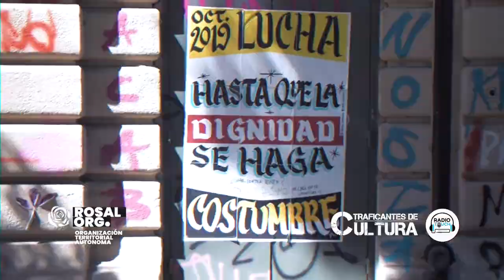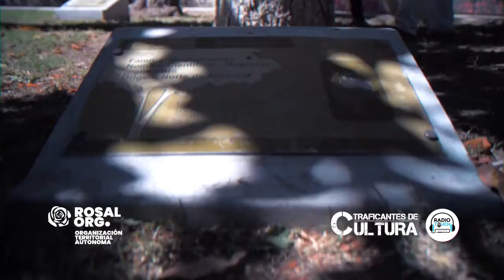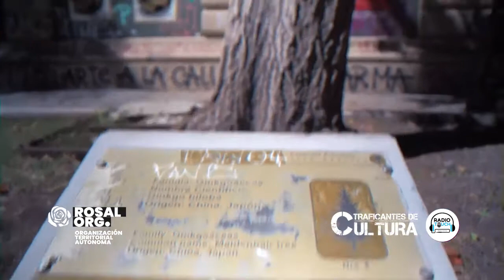Entrevista a Ricardo Loebell, análisis proyecto remodelación Museo de Arte Contemporáneo MAC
Te invitamos a una nueva conversación con Rosal Organizado y TraficantesDeCultura.

Esta vez para conocer detalles de un polémico proyecto que pretende intervenir el Parque Forestal. Conversamos con Ricardo Loebell, Ingeniero civil, Filósofo y Filólogo, experto en mediación en arte y curatoría e Historia del Arte y con vasta experiencia docente y de múltiples publicaciones, pero además vecino y activista por el barrio Lastarria y Bellas Artes y férreo defensor del Parque Forestal.

Quisimos conocer el impacto de este proyecto en nuestro barrio y las implicancias que podría traer su tramitación.